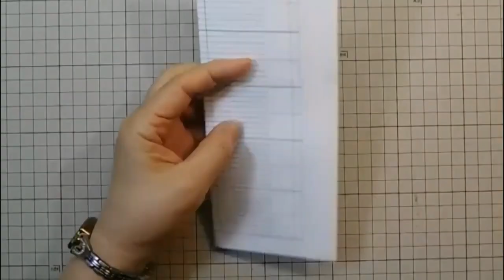kimie gangi 春の壁面飾り クローバー の 野原 Spring Wall Decoration Field of Clover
立体的なクローバーの花と葉を、茶色の台紙に貼ってユニットにすることで、壁面に飾りやすくしています。
花の作り方は、早未恵理の　あそび Tips「春の花」を参考に、私なりに工夫しました。
花と葉の型紙はこちらのURLからダウンロードしてください。
右矢印をクリックして必要な型紙を表示し、ダウンロードの↓をクリックしてください。
チャプターリスト
0:00　オープニング
0:00　花
0:39　紙バネ
1:44　3つ葉
2:25　4つ葉
2:55　ユニット
3:33　レイアウト